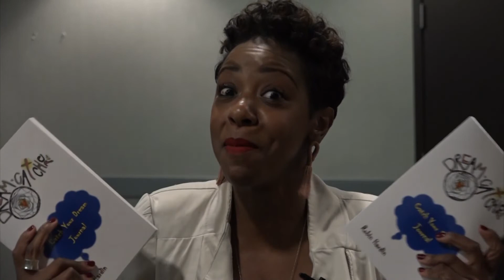Dream Catcher with Robin Hardin DC1251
Shot on location in Virginia from Robin's family reunion. Kris dreams of coffee with her uncle, and of different houses. Alicia dreams of the passing of her Mother in Love. Destiney is following a friend in her dream. See what the Lord is saying to these women through their dreams.